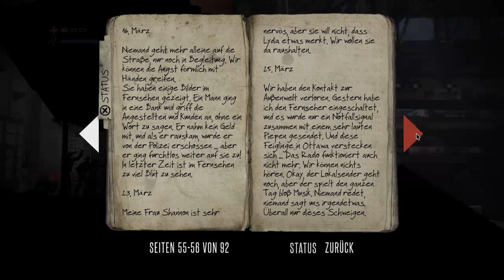Let's Play Deadlight [Part 9/ HD/ blind/ german] - Rettung im Stadion